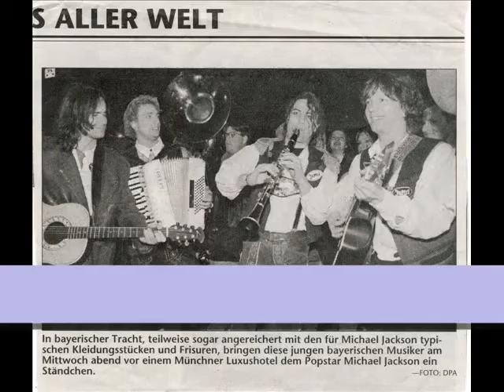Alpensound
20 Jahre Alpensound!! Ein Rückblick...